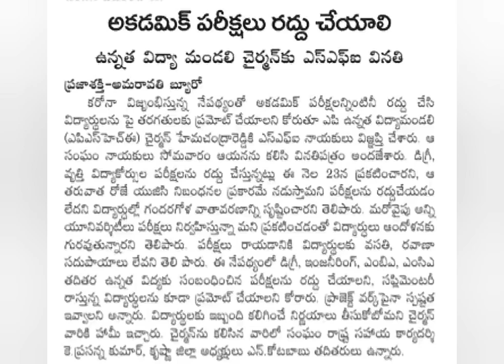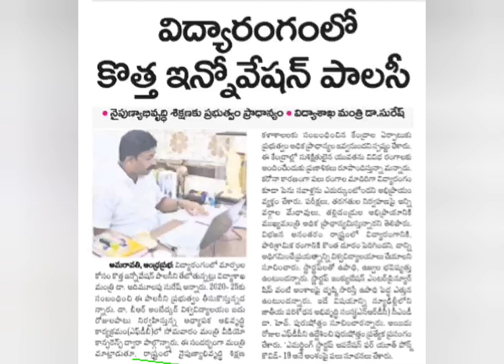ఉపాధ్యాయ బదిలీలు సర్దుబాటు పై రేపు కీలక సమావేశం